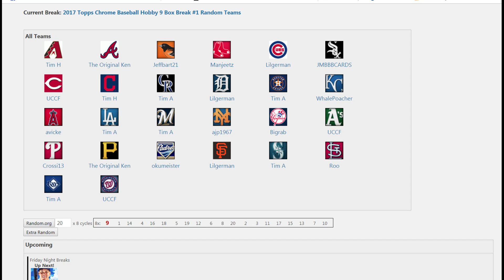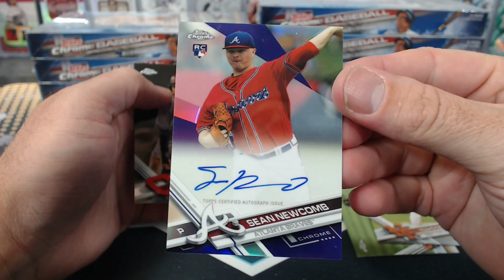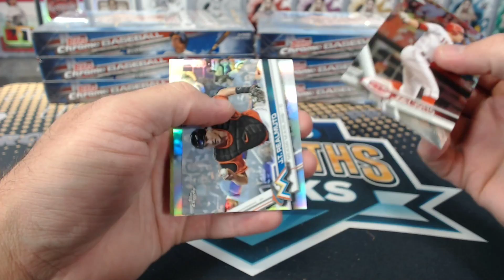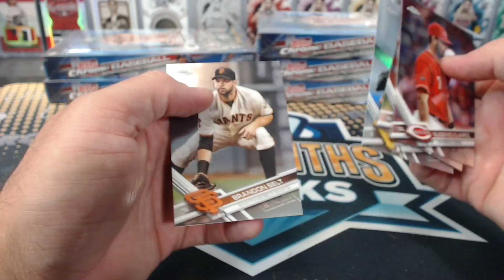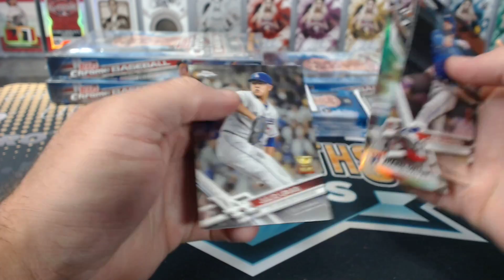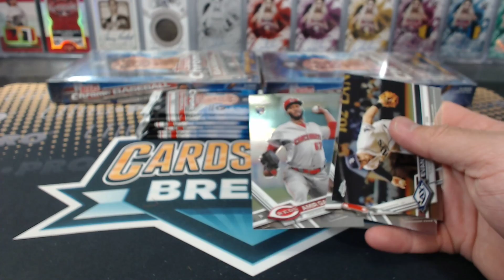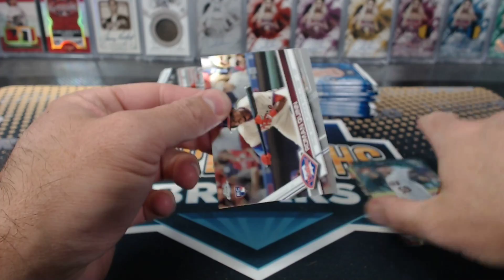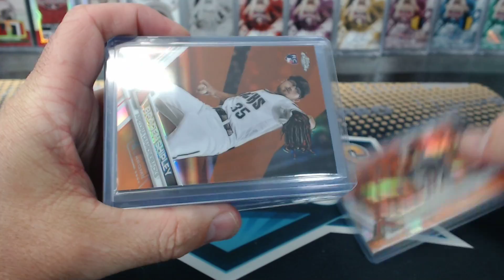2017 Topps Chrome Baseball Hobby 9 Box Break #1